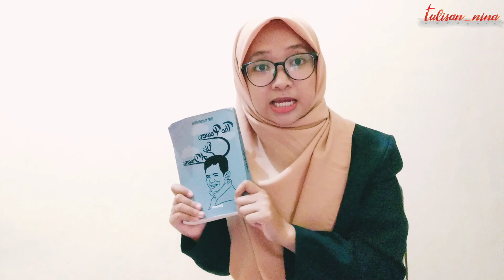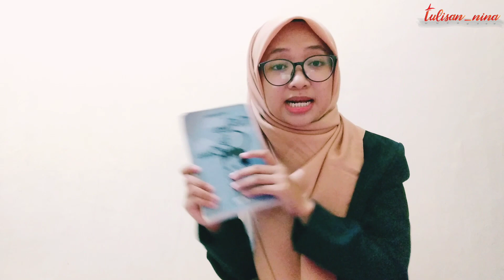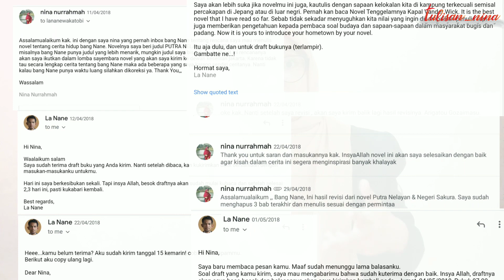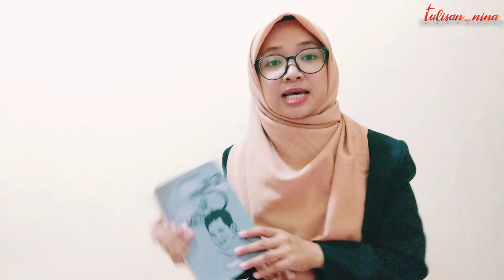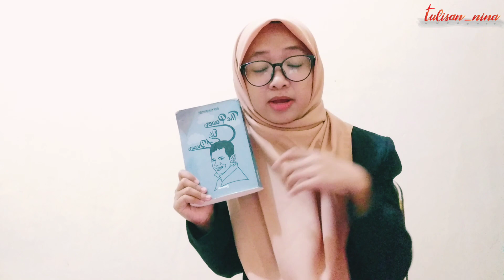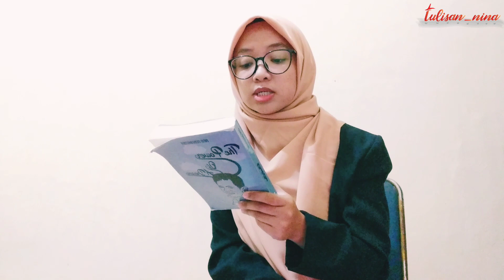Kisah Putra Tomia Menuju Negeri Sakura dalam Novelku "The Power of A Dream" | NINA TALK Eps 28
Semoga kisah bang Nane ini bisa menginspirasi kita anak muda Tomia Wakatobi untuk terus semangat melanjutkan pendidikan apapun latar belakang ekonomi keluarga kita💪